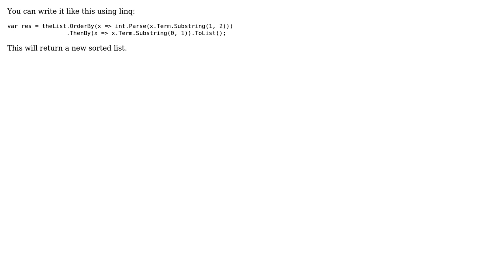Sorting a column in a list by considering first three letters of the element in each cell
With thanks & praise to God, and with thanks to the many people who have made this project possible! You are responsible for your own actions.